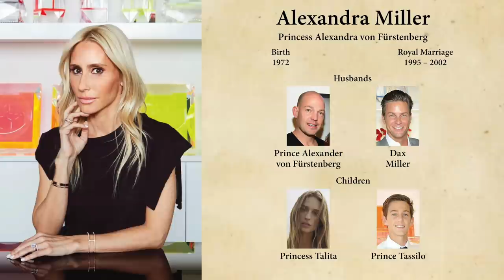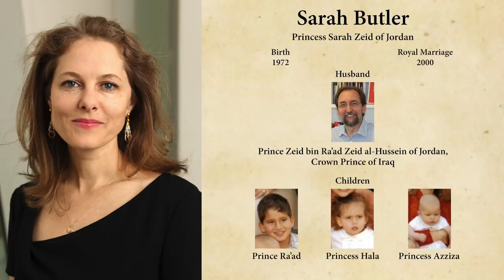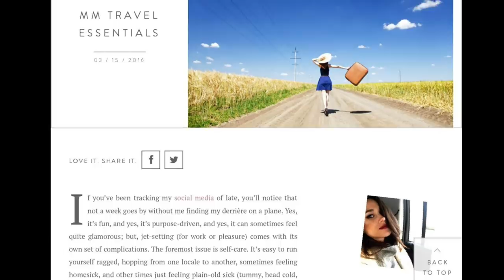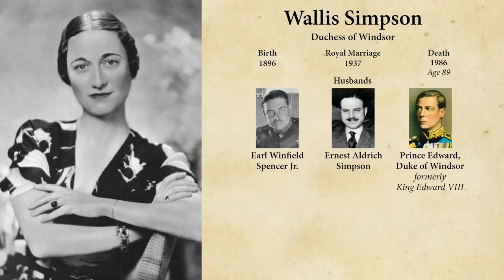American Princesses: 21st Century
Many little girls dream of one day becoming a princess. But since we don’t have a royal family here in the United States that is a dream that can never come true for us American girls, right? In fact 4 times as many American women have married foreign royals as have been appointed to the US supreme court. So there’s always a chance, ladies! Here are the stories of the 11 American women who have married foreign princes and become American Princesses:
Rita Hayworth
 (Princess Rita Aga Khan)
Grace Kelly (Princess of Monaco)

Caroline Lee Bouvier (Lee Radziwill)

Marie-Chantal Miller (Crown Princess of Greece)

Alexandra Miller (von Fürstenberg)

Sarah Butler
(Princess Sarah Zeid of Jordan)
Olivia Wilde
Kelly Rondestvedt (Hereditary Princess of Saxe-Coburg and Gotha)
Kendra Spears (Princess Salwa Aga Khan)
Ariana Austin
(Princess Ariana Austin Makonnen of Ethiopia)
Meghan Markle (Duchess of Sussex)

Music: Star Spangled Banner performed by by Cooper Cannell